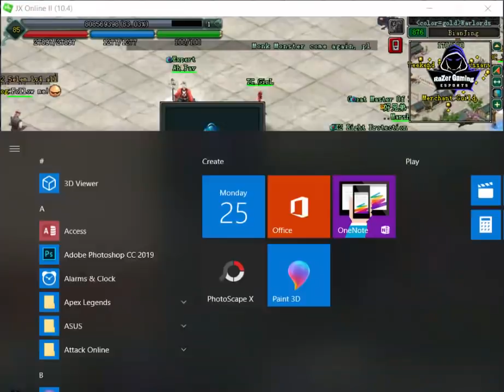JX2- compare GGT or Door to change BooK New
●▬▬▬▬▬▬▬▬ஜ۩۞۩ஜ▬▬▬▬▬▬▬▬●
▓▓▓▓▒▒▒░░░ RaZer Gaming ░░▒▒▒▓▓▓▓▓
●▬▬▬▬▬▬▬▬ஜ۩۞۩ஜ▬▬▬▬▬▬▬▬●

  សួរស្តីអ្នកទាំងអស់គ្នាដែលបានត្រលប់មកកាន់ Channel RaZer Gaming សាជាថ្មីម្តង់ទៀត ៕ នៅក្នុង VIDEO នេះខ្ញុំនឹងបង្ហាញអ្នកទាង់អស់គ្នាពី ការដូរយកសៀវភៅថ្មី
1-Buy GGT 1=1500g ហើយត្រូវការ GGT 3
2-ខ្ញុំតែងតែដូរនៅពេលយប់
3-
 សំរាប់ VIDEO បន្ថែមសូមចូលមើលនៅក្នុង Channel របស់ខ្ញុំបាទដោយផ្ទាល់តាមរយះតំណរខាងក្រោម
System User : Laptop
1-Asus ROG GL502VM
2-CPU: Core i7-6700HQ 2.6GHz
3-SSD: 256GB
4-HDD: 1TB
5-RAM: 22GB
6-Screen: 15.6 inch FHD
7-VGA: Nvidia Geforce GTX1060 6GB